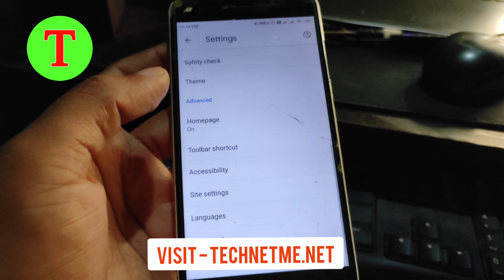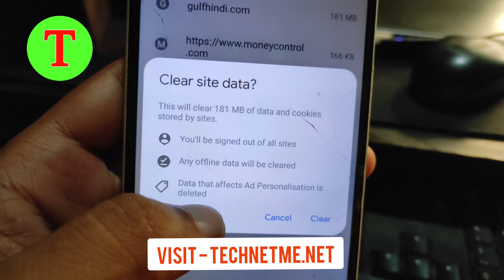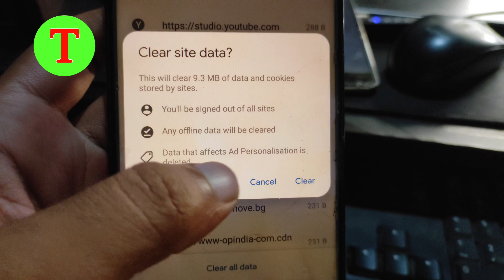Google history delete 2023 | How to Delete History From Google | Remove Data From Goggle Permanently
Google history delete | How to Delete History From Google | Remove Data From Goggle Permanently
Google Search History Delete Kaise Kare | How To Delete Google Search History, Delete Google History

How To Clear Google Search History
Google Search History Clear Kaise Kare